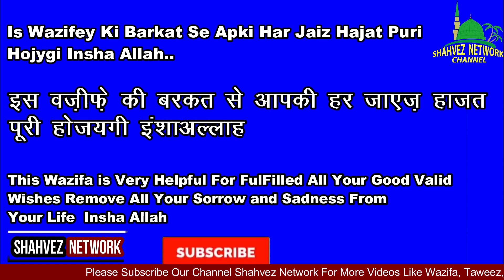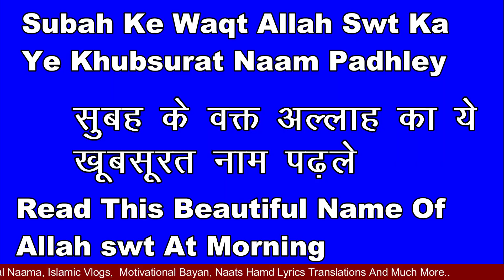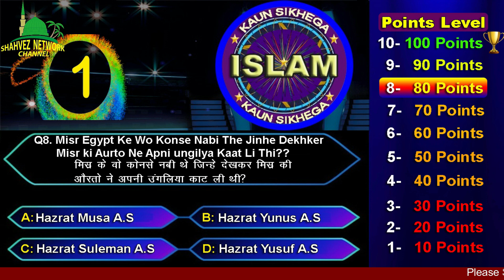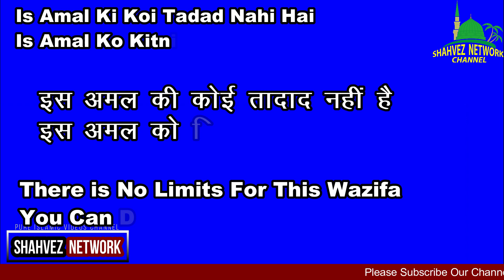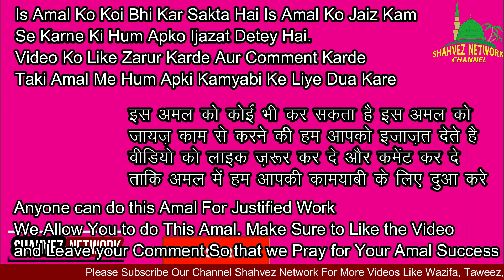Subah Ke Waqt ALLAH Ka 1 Naam Padhlo | Read This Beautiful Name Of ALLAH At Morning/Barkat/Hajat/Job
Jiska Topic Hai सुबह को  1 बार ALLAH Ka Naam Padhlo | पूरा दिन अच्छा कामयाबी में जाएगा | Hajat/Rizq/Barkat/Money/Job

Chehra Noorani Banane Ka Waqt Fajar Hai

सुबह को Allah का ये 1 नाम पढ़लो जो चाहोगे वो मिलेगा  Har Hajat Ka Wazifa Read Beautiful Name Of Allah

सुबह को Allah का ये 1 नाम पढ़लो गरीबी ख़त्म हो जाएगी  Wazifa For Rizq

This Videos Is About:

Subah Ka Wazifa
allah ke naam ka har hajat pura hone ka amal
allah ke naam ka wazifa for har hajat
Shahvez Network
shavez network